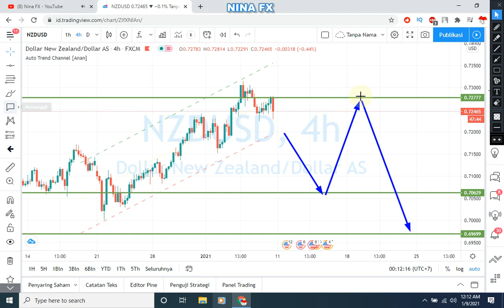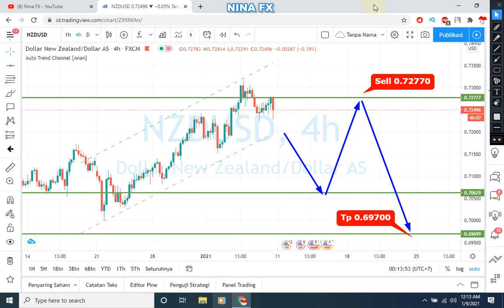NZDUSD Technical Analysis for the week of January 11-15, 2021 by Nina Fx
NZDUSD technical analysis for weekly.